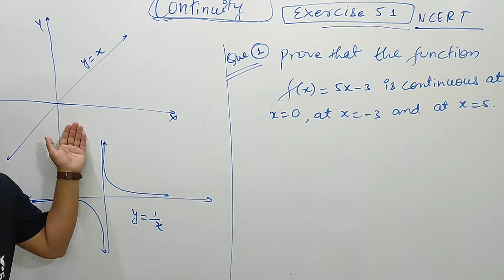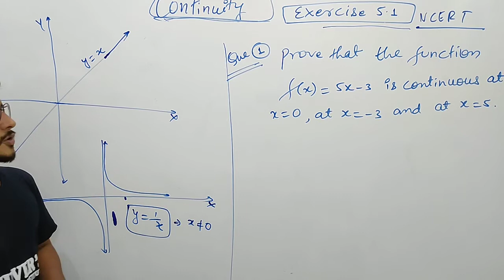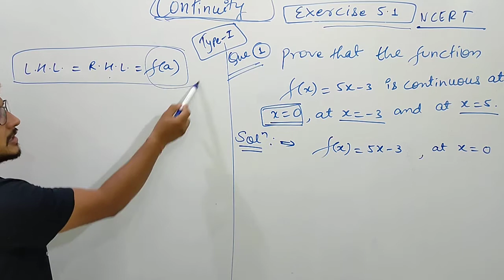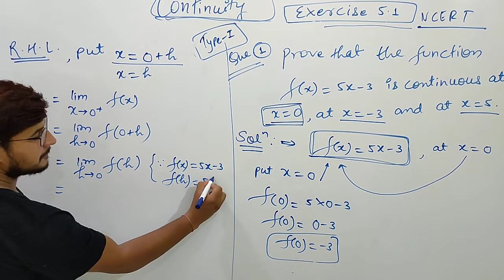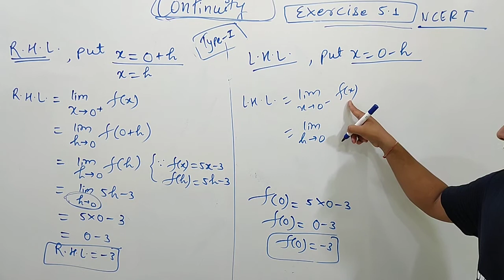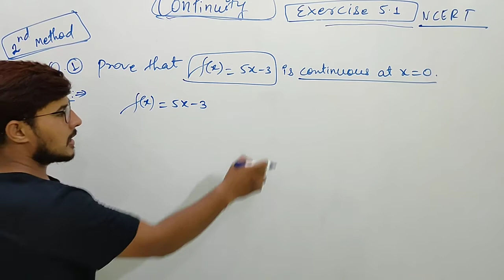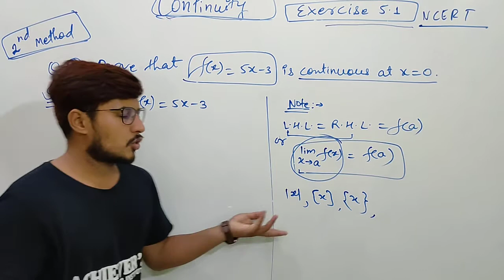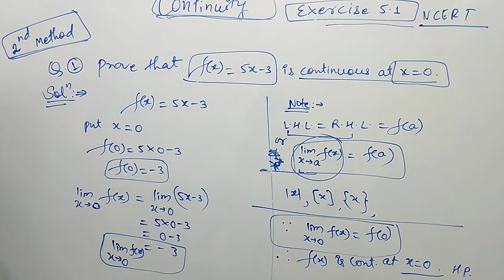Continuity L-2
Introduction | Chapter 5 Maths Class 12 | JEE Main 2021. Learn Continuity Class 12 Introduction & Continuity of a Function with Bhoopendra Singh Raghuwanshi| BSR| Bhoopendra Sir| Learn Continuity Class 12 Basic Introduction with Achiever’s Career Institute| ACI | Continuity | Continuity Class 12 | Continuity Math | Continuity Calculus | For Solving Doubts, Live Master Classes, Assignments & Session PDF's Download

AOD l PART I l Rate of change of quantities l Most Imp for Class XII l NCERT

AOD l PART II l Increasing and Decreasing l Most Imp for Class XII l NCERT